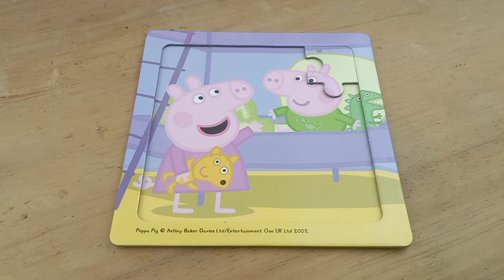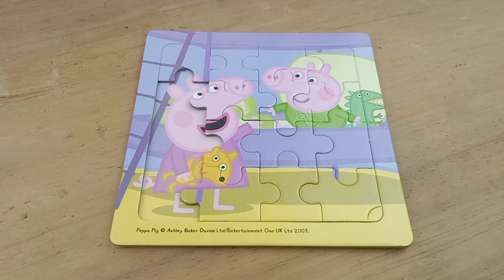how to put together a PEPPA PIG puzzle